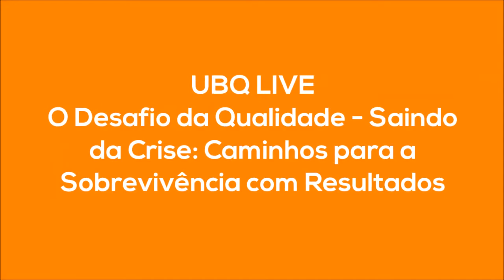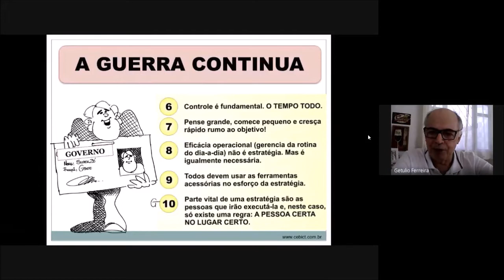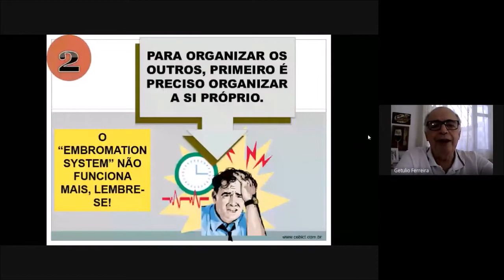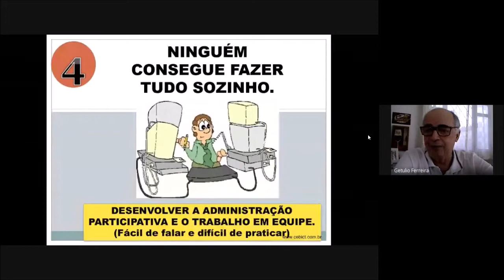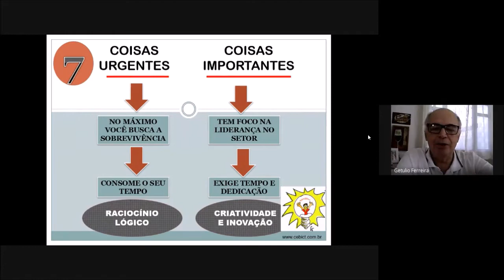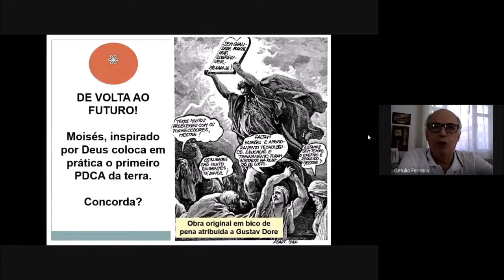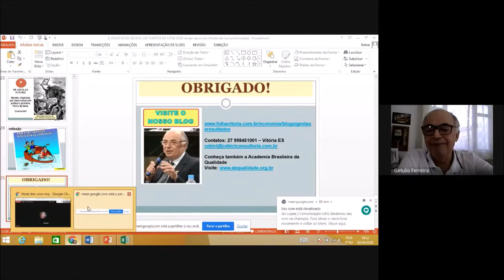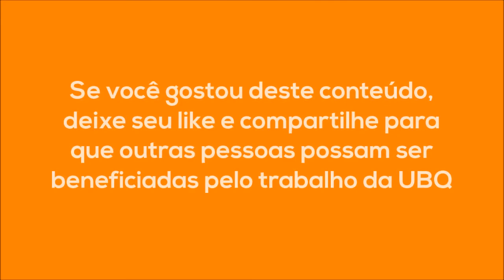UBQ LIVE - O Desafio da Qualidade: Saindo da Crise - Caminhos para a Sobrevivência com Resultados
Registro da UBQ LIVE realizada no dia 30/04, com o escritor e consultor organizacional, Getúlio Apolinário Ferreira.

Seguindo a trilha dos gurus da Qualidade, momentos de crises são oportunidades de gestão em alto desempenho levando-se em conta os novos desafios e objetivos, pessoas e caminhos e muito trabalho.